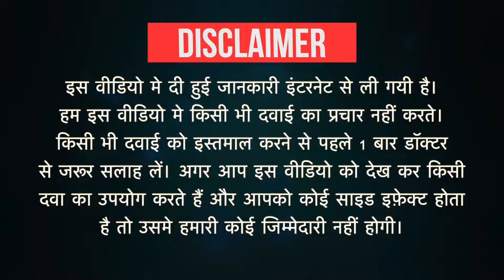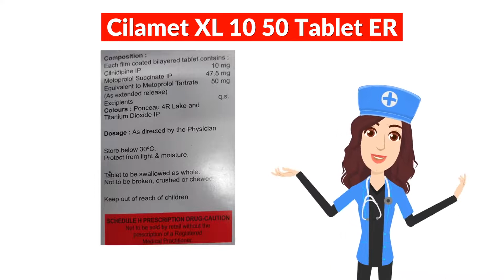Cilamet XL 10 50 Tablet ER Uses in Hindi | Side Effects | Dose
Cilamet XL 10 50 Tablet ER Uses in Hindi | Side Effects | Dosage

Cilamet XL 10 50 Tablet ER Uses in Hindi
Cilamet XL 10 50 Tablet ER Use in Hindi
Cilamet XL 10 50 Tablet ER Kis kaam aati hai
Cilamet XL 10 50 Tablet ER Review
Cilamet XL 10 50 Tablet ER Use
Cilamet XL 10 50 Tablet ER Side Effects
Cilamet XL 10 50 Tablet ER Dose